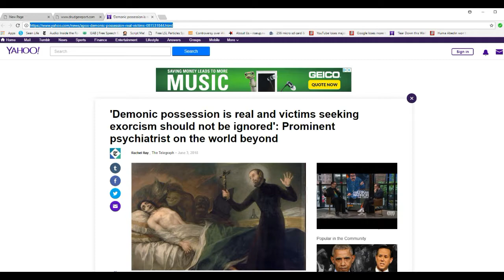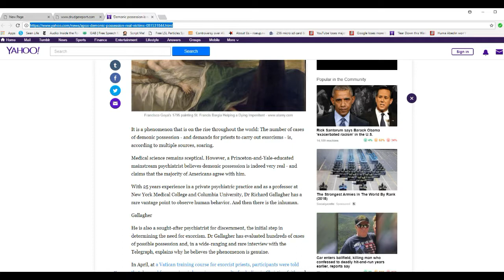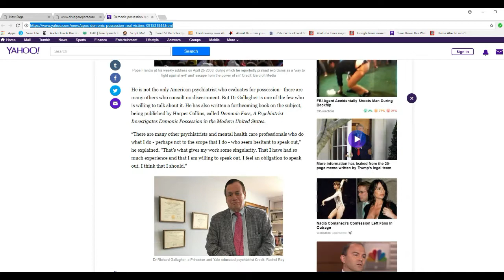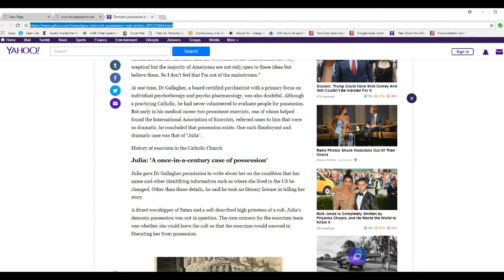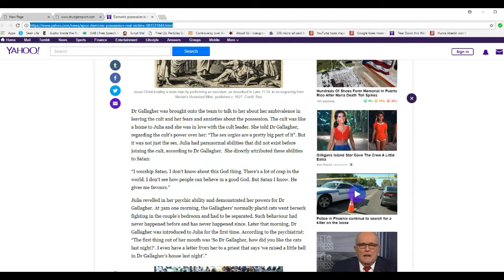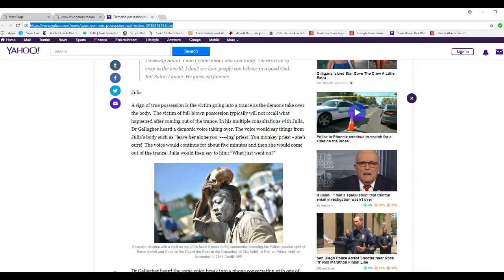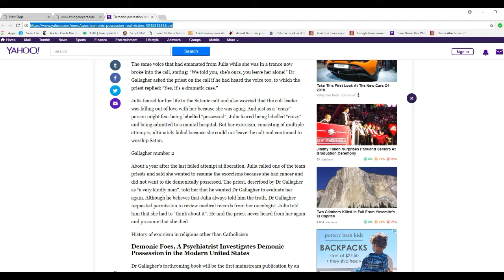Prominent psychiatrist claims that demonic possession is real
Dr. Richard Gallagher is a NYC psychiatrist who is convinced that there really is such a thing as demonic possession. He has specific criteria and has many case studies. My upcoming movie "Science Corps: The Demonic Possession Chronicles" relates directly to this subject.